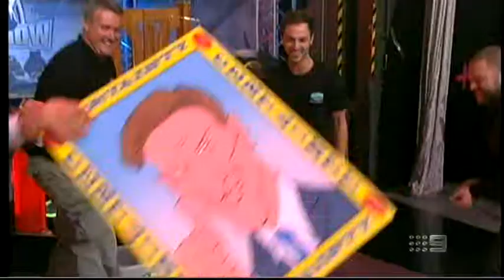AFL Footy Show Sam's Mice Payback